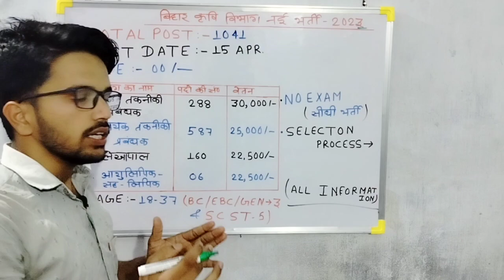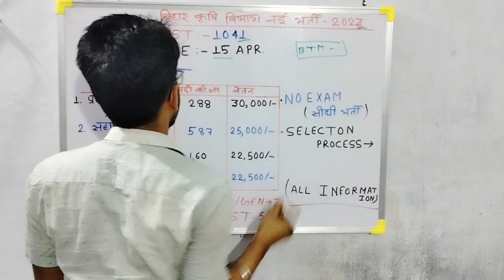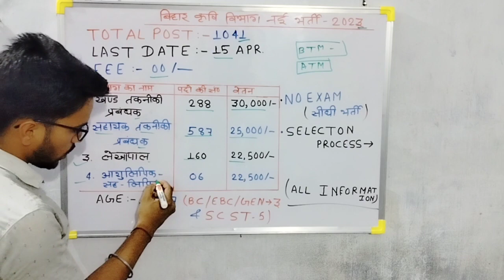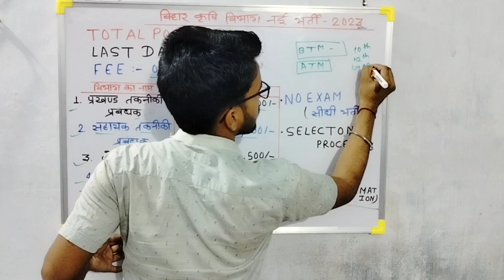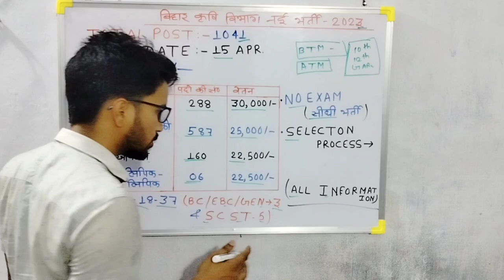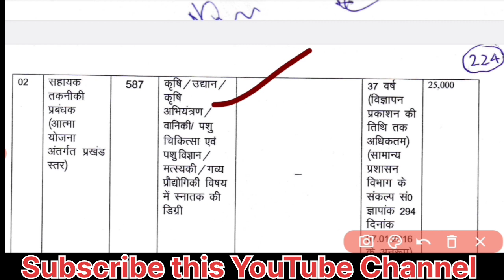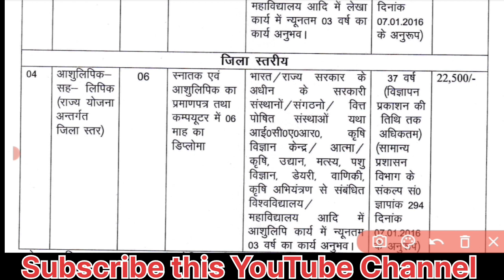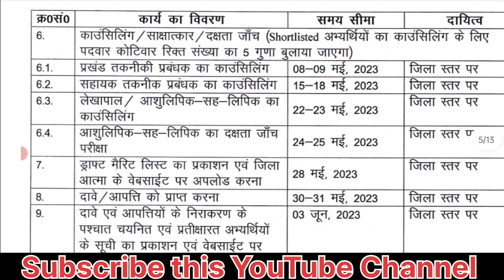बिहार कृषि विभाग Bihar Agriculture Department Vacancy 2023 || Bihar Krishi Vibhag Bharti 2023 Out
Bihar Govt Job's 2023 || Bihar Agriculture Vacancy 2023 Out || कृषि विभाग भर्ती 2023 || Total Post:- 1040 || 1040 Bihar Block Vacancy in Bihar Government Job's || Assistant Technical Manager bihar vacancy 2023 ||

👉PDF Avilable:- Telegram Group

A2Z Sarkari Job || A2Z Sarkari You Tube Channel ||
👉 Follow  Instagram with Facebook pagey

bihar krishi vibhag sachiv vacancy
bihar krishi vibhag bahali
bihar krishi vibhag

बिहार कृषि विभाग भर्ती 2023,bihar krishi vibhag vacancy 2023,कृषि विभाग भर्ती,bihar agriculture vacancy 2023,कृषि विभाग सीधी भर्ती 2023,bihar new vacancy 2023,कृषि विभाग भर्ती 2023,कृषि विभाग भर्ती 2023 bihar job,कृषि विभाग न्यू भर्ती 2023,बिहार स्वास्थ्य विभाग में सीधी भर्ती शुरू 2023,कृषि विभाग नई भर्ती 2023,bihar vacancy 2023,कृषि विभाग सीधी भर्ती 2023,बिहार कृषि विभाग,कृषि विभाग भर्ती 2024 education key